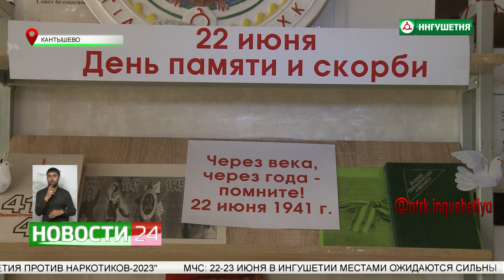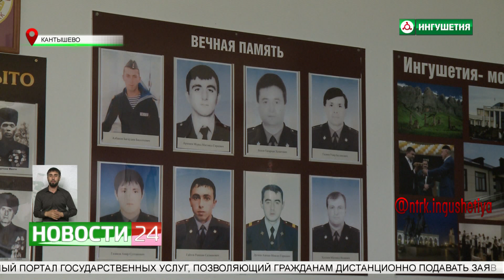22 июня - День памяти и скорби